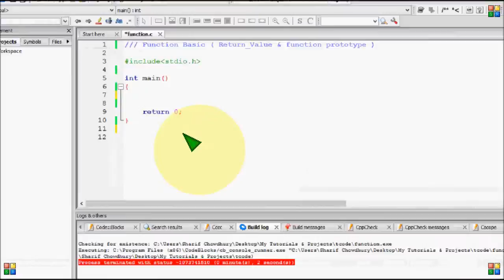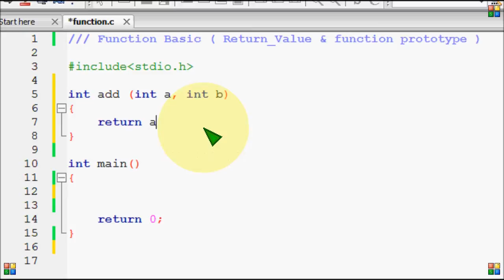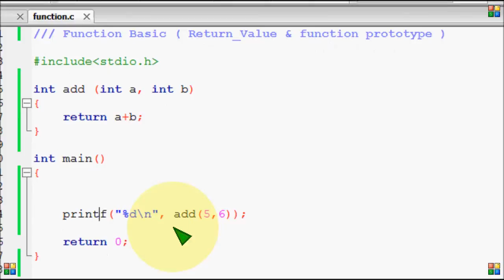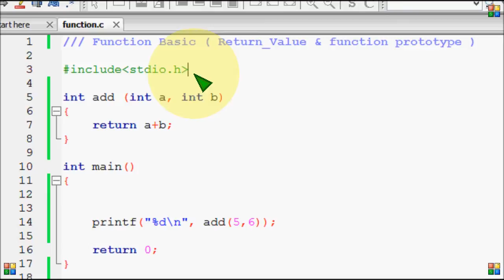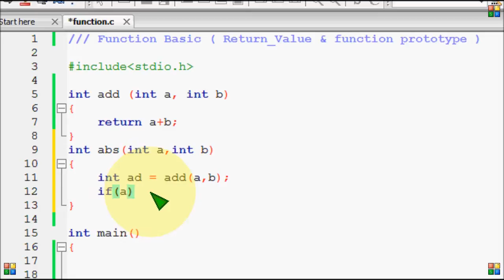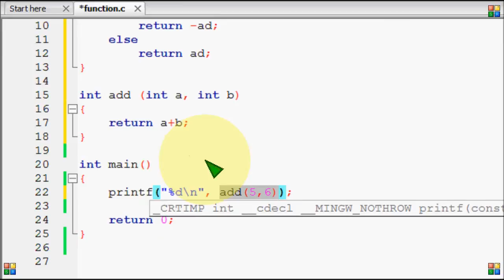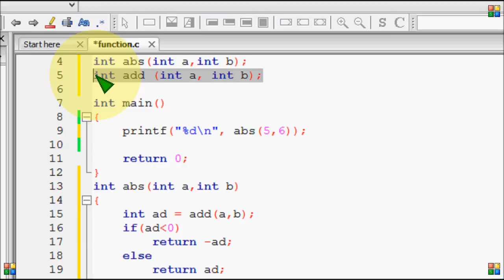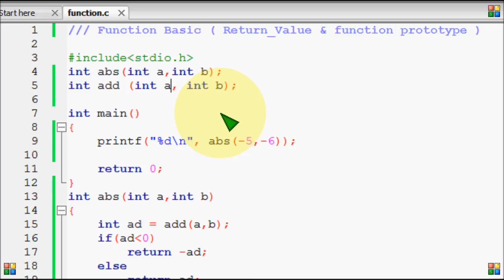Bangla C programming tutorial 77 Function Basic ( return value and function prototype)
Bangla C programming tutorial  77  Function Basic ( return value and function prototype)  Bangla

সি প্রোগ্রামিং